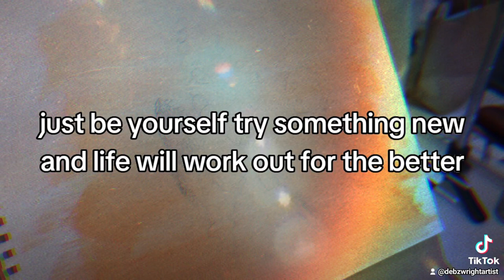Art inspired by Bullwood Nature Trail.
This art work was inspired by a walk I did around Bullwood Nature Trail on Sunday. We spend too much time worrying about how things are going to turn out. It puts us off ever doing anything.